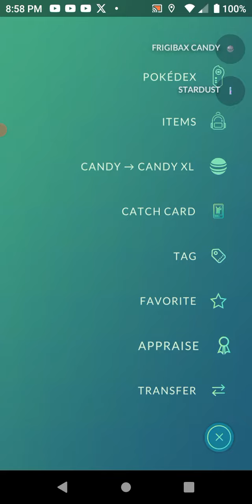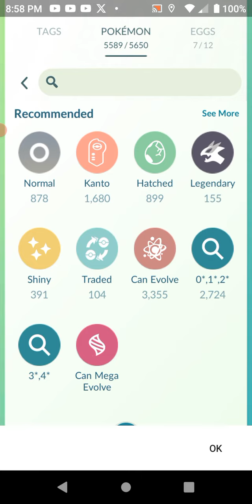Pokemon Go: Catching a wild Frigibax!!!